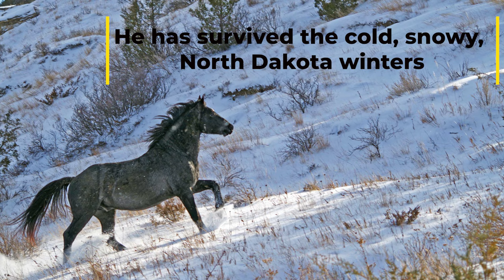Please help Stallion Sidekick!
The #1 thing we need EVERYONE to  do is get your comment  into the Park by THIS FRIDAY November 24, 2023!

Theodore Roosevelt National Park in Medora North Dakota is planning to eliminate the 200 wild horses currently living within the Park's boundaries!  The LAST public comment period is open through 11/24/2023.  for ways you can write an impactful comment letter and other ways you can help!